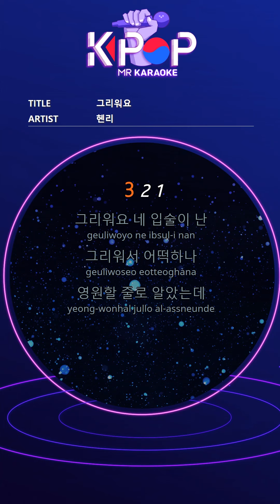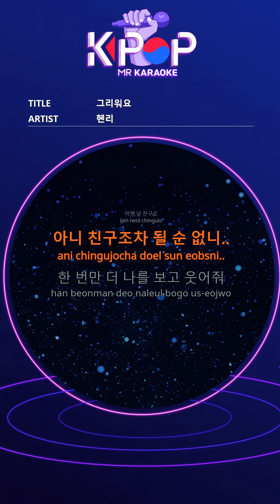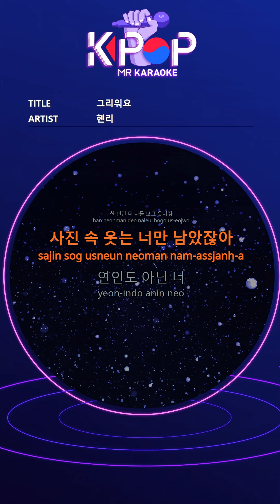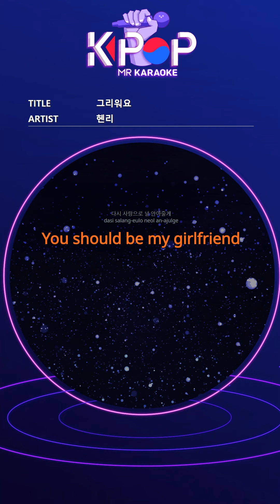[KPOP MR 노래방] 그리워요 - 헨리 (b2 Ver.)ㆍGirlfriend - Henry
[Eng-Sub]

I miss your lips
What should I miss
I thought it was forever.
Why did you do that oh no
Used to call you girlfriend, my baby, my lady
Now as a friend
Can't even be friends? Oh no
Um this isn't I never admit it
Baby tell me what you want girl
I'll do everything (Alright)
You look at me with your expressionless face
Oh baby do you remember?
Can't even be friends
Just look at me one more time and smile
Only smiles left in the picture
You are not a lover
I'm not a friend
You're crying without tears
I can't live a day without you
You know girl girl you know
(You should be my girlfriend, my baby, my lady)
Now as my girl
I'll hug you with love again
You should be my girlfriend

ⓒMusicen. MR